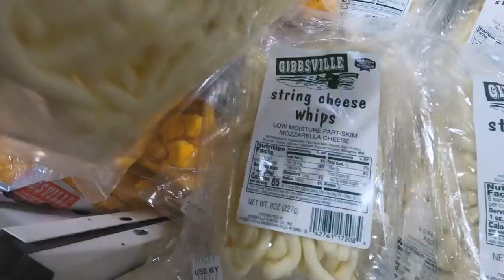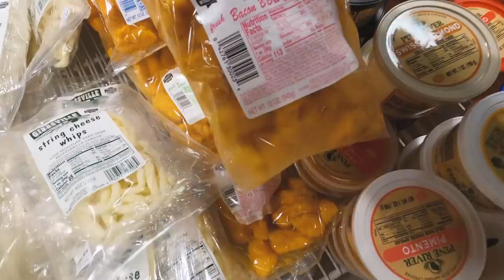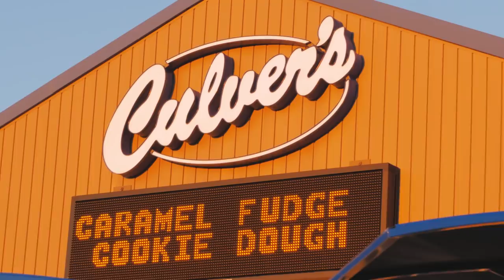THE HUNT - A Quest For GIANT Brown Trout! - Official Short Film.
Join us on a fishing adventure in search of trophy brown trout in Wisconsin! We traveled to the Midwest to try to catch the biggest brown trout of our lives, show you guys some cool travel destinations, and meet some new friends!! These brown trout were some of the most incredible fish we’ve chased after, we hope you guys enjoy this one! Stay Fishy ADX!!

Addicted Fishing
7509 South 5th St. STE 102